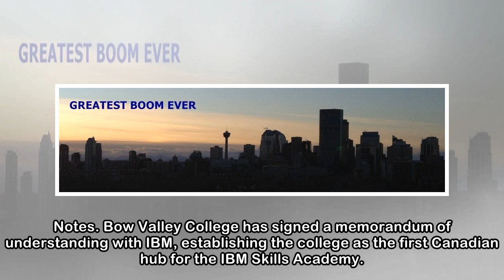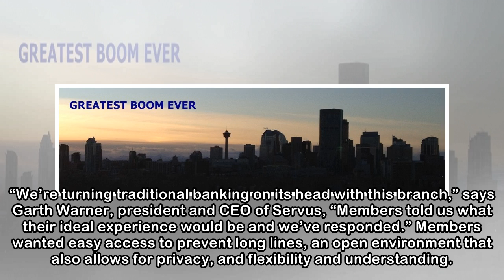Parker: Upscale food court ready for customers in Calgary's Beltline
The Emerald Stone condominium tower on the corner of 15th Avenue and 8th Street S.W. Google Maps The main floor of the Emerald Stone condominium tower on the corner of 15th Avenue and 8th Street S.W. ...